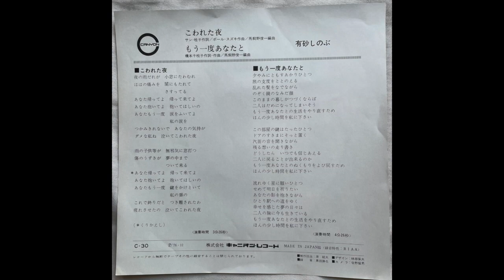有砂 しのぶ もう一度あなたと Arisa Shinobu/Mouichido-Anata-To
作詞・作曲　橋本千枝子　編曲　馬飼野俊一
1976/11 キャニオンレコード
Lyrics,Composed:Hashimoto Chieko/Arranged:Makaino Syunichi
Nov.1976 Canyon Records